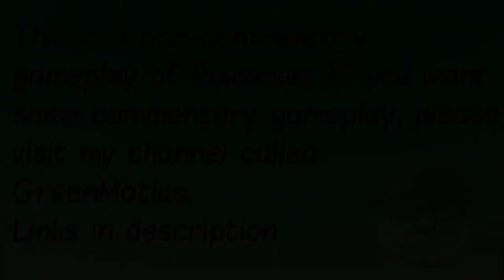Pokemon Pearl S4E26 - Fiery Passion FLINT! [Sinnoh League]